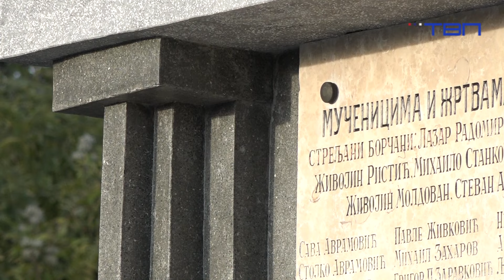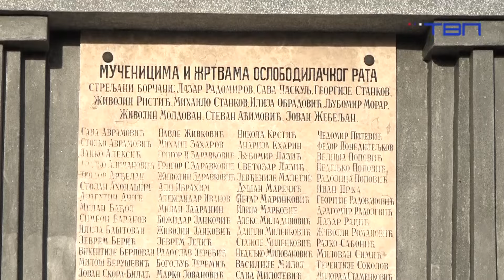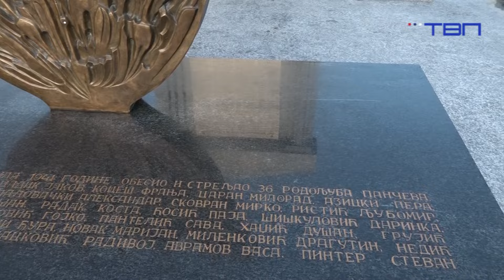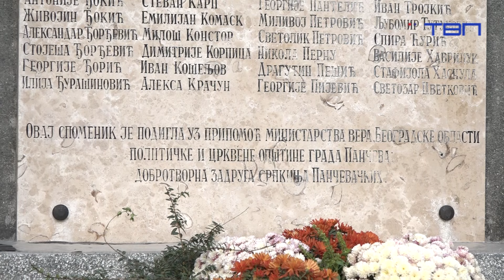TV Pancevo - Obnovljen spomenik na Starom pravoslavnom groblju